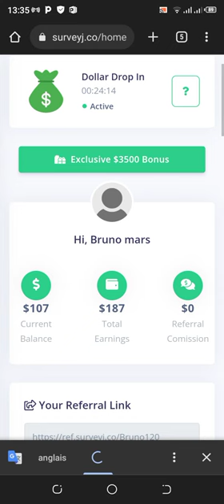Surveyj.co Review: 2022 - Just Do It!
SurveyJ is the #1 Earning Network Helping You Make Money. Sign up with my link today for a $40 bonus
SurveyJ pays you in different ways. Earn by referring your friends/family, earn by posting, earn by beta testing apps, or simply voicing your opinions through easy surveys.